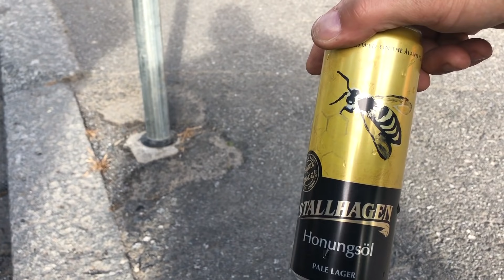Europe by Bike | Folge #8 | Von Dorothea nach Jarvo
Am 8. Tag fahren wir mit der Fähre von Umea nach Vaasa. Los geht es morgens in Dorothea (Schweden) und unser Zielbahnhof ist dann Jarvo, wo wir an einem schönen See unser Zelt aufschlagen.

Unsere technische Ausrüstung:
Sena C10 Evo Helmkamera
Sena 50S Interkom
Insta360 One X2
Innovv K5
GoPro 7
GoPro 8
Mediamod für GoPro 8
Lavalier-Mikro für GoPro
DJI Mavic Miini Drohne

Unsere Klamotten:
Held Sambia Sommerhandschuhe
Held Held Air n Dry 2in1 Gore Tex
Held Alserio Gtx Herren Boots
Held Motorradhose Arese ST Textilhose
Held Tivola ST Motorrad Textiljacke